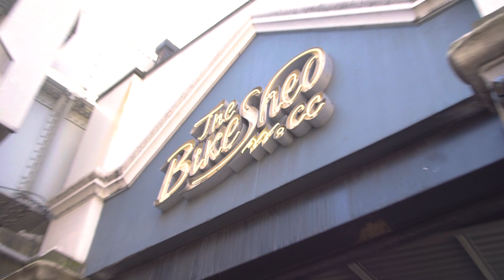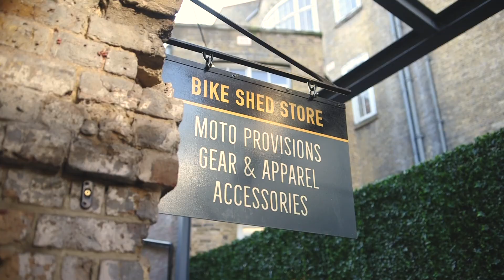THIS IS BIKE SHED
It's been an epic year or so at the Bike Shed Motorcycle Club. Shows and events, new gear and apparel, parties, riding, racing, eating, drinking and plenty of being merry. Thanks to all of you - our friends, family, members, regulars, partners and visitors - for being a part of it all, ...and here's to an epic 2020 and beyond.